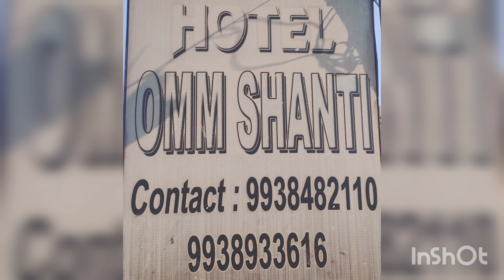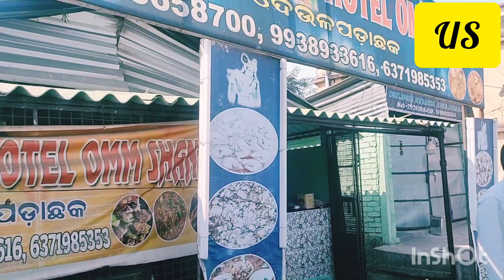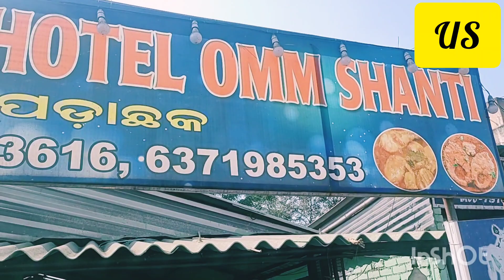SWADISTH MEAL IN HOTEL OMM SHANTI,KUMANDA, ANGUL 🙏🙏🙏🙏